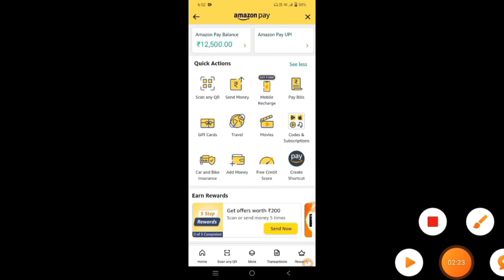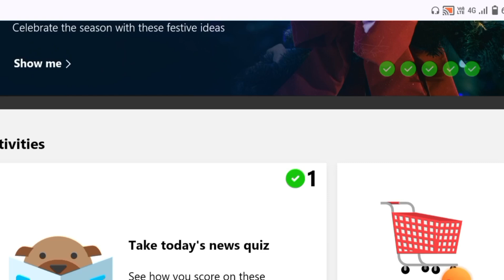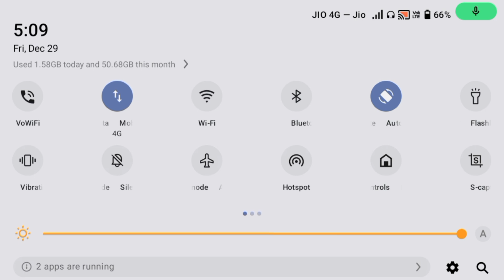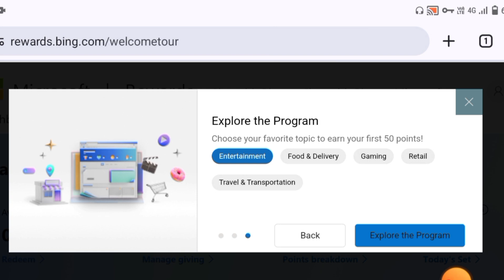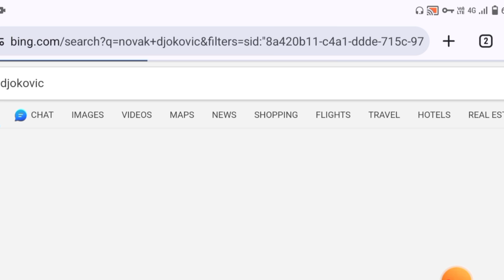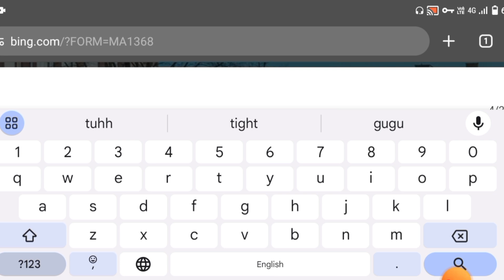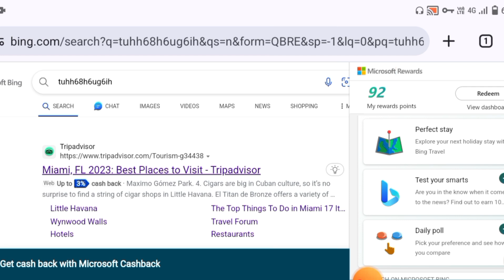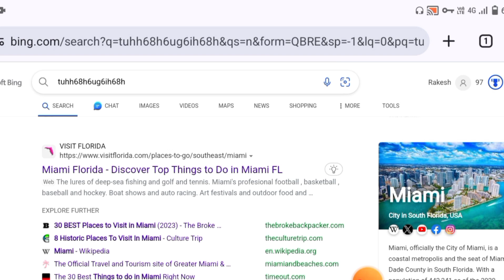Microsoft Rewards VPN TRICK WORKING Again🇱🇷 | Unlimited Points For VPN | New Update जल्दी से लुटौ🤑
2= Daily Video Like
                                3= Daily Code Send Instagram

                 Daily All Rules Follow
                               And
            Screenshot Send Instagram

how to get unlimited microsoft rewards points 2024 pc
how to get unlimited microsoft rewards points 2024 android
how to get unlimited points in microsoft rewards pc
how to get unlimited points on microsoft rewards xbox one
how to get unlimited points in microsoft rewards android
how to get unlimited points in microsoft rewards on laptop

Stat - Rajasthan
District - Jaipur
Village - Malikpur